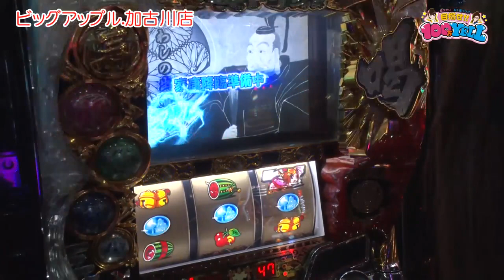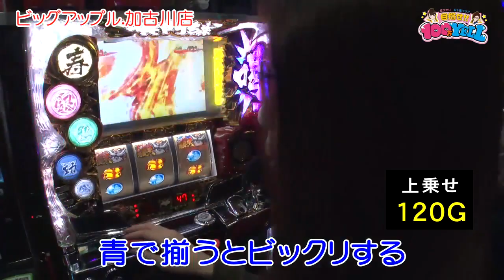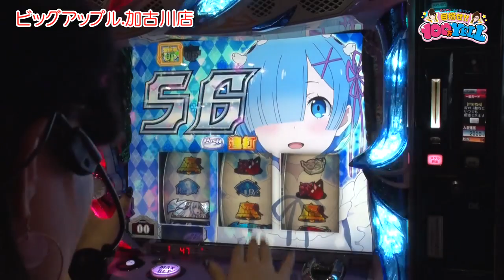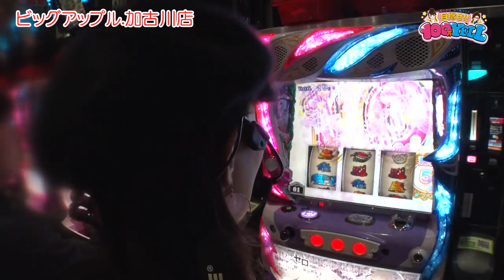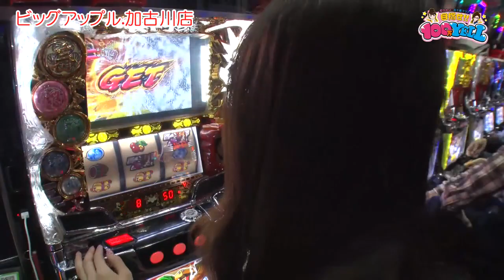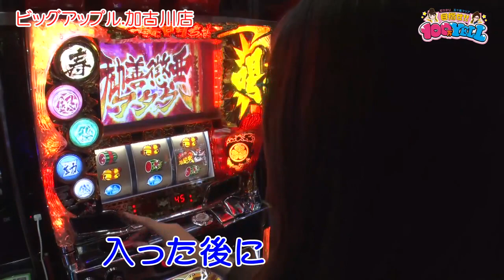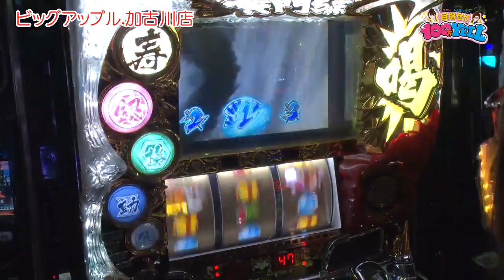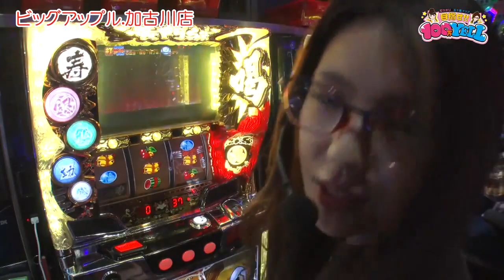目指せ!!100万YELL 第220話(2/2)【パチスロ黄門ちゃま 喝】《虹ひかり》《五十嵐マリア》[ジャンバリ.TV][パチスロ][スロット]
三連戦最終日の後半戦!!ひかりはアノ機種でパワープレイ!!マリアはちゃま喝でホームラン競争!?はたして、大きすぎる負債をプラスに持って行くことは出来るのか…!!

■実戦台：パチスロ黄門ちゃま　喝、Re：ゼロから始める異世界生活